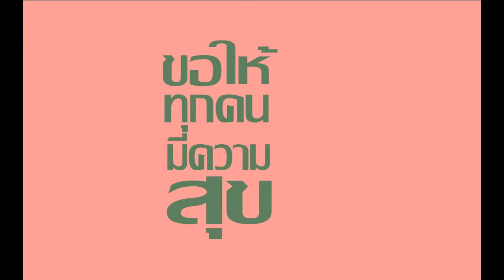happy new years 2014 ครับบบ^^